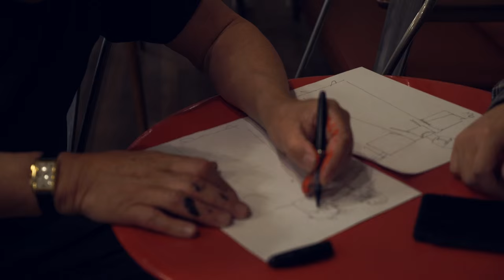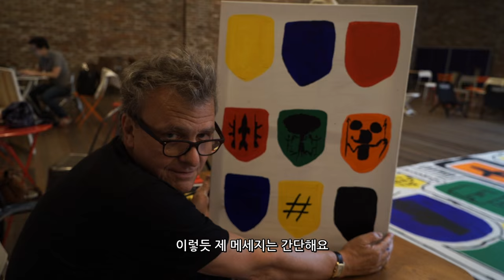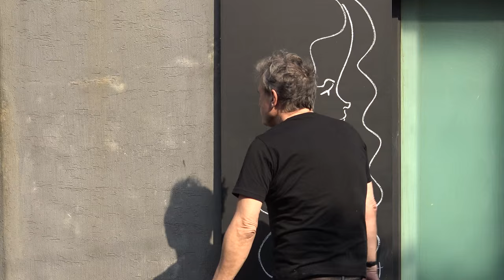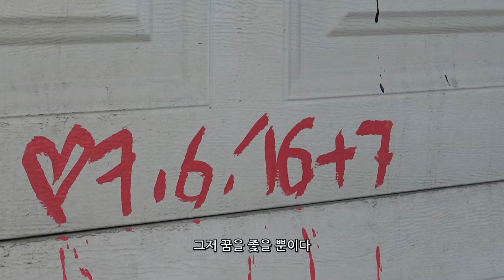Jean Charles de Castelbajac_ Shades of Tomorrow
Shades of Tomorrow by Jean charles de castelbajac_Seoul.